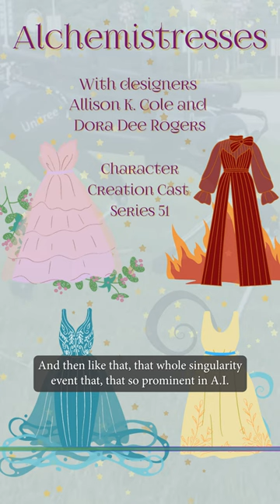Series 51.2 - Alchemistresses - Teaser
Coming up on Monday, Alchemistresses kicks back into gear with some fantastic MagicalGirl WorldBuilding! Here Ryan and Amelia work with designers Dora Dee Rogers and Allison K Cole to figure out a key detail for the setting. This episode is so good!

Announcements:
Alchemistresses Kickstarter

Leave us reviews in any, or all, of these places:
Character Creation Cast on Apple Podcasts (The best place to leave reviews for us)

Guests and Projects:
Allison K. Cole @AllisonKCole

Games and Tools discussed this episode:
Alchemistresses